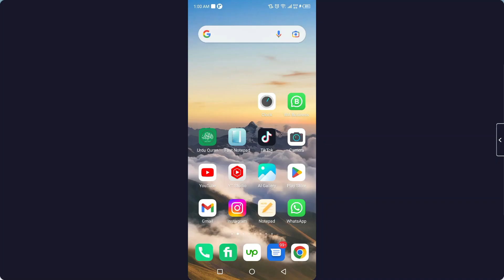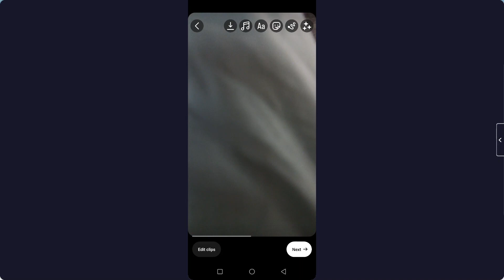Instagram Reels par video kaise banaye ? Instagram Reels me video banane ka tarika